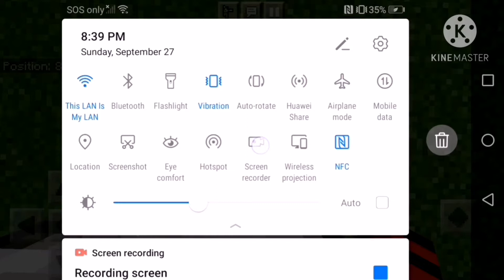What if this Minecraft tutorial video gets viral?